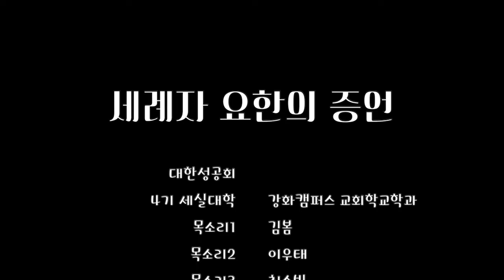세례자 요한의 증언(요한 1:6-8, 19-28)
그림 얼굴
목소리 세실대학 강화캠퍼스 교회학교학과